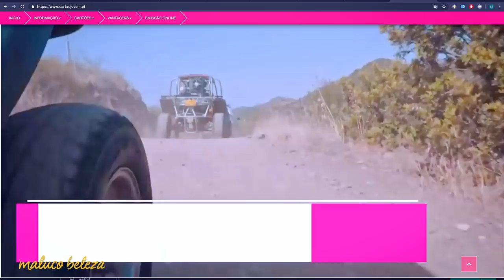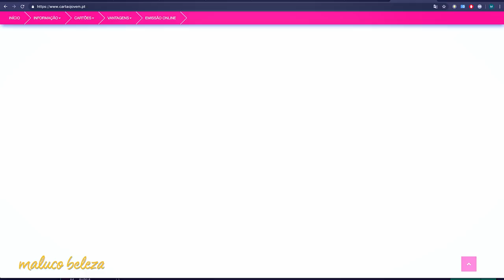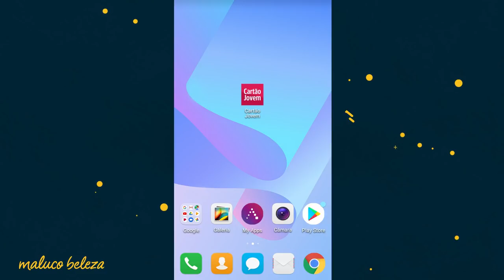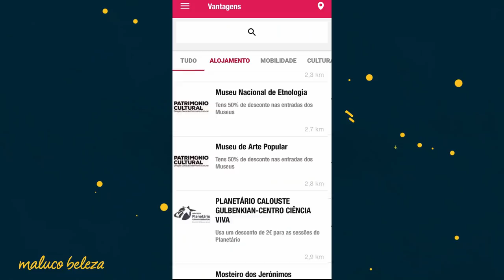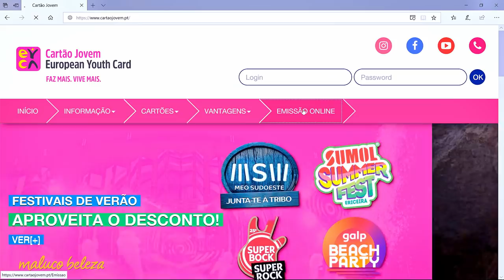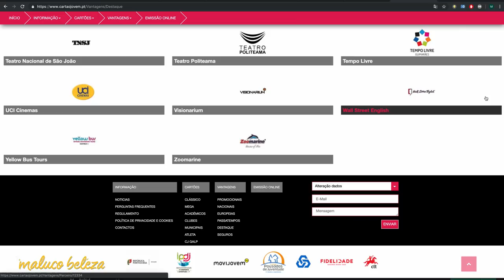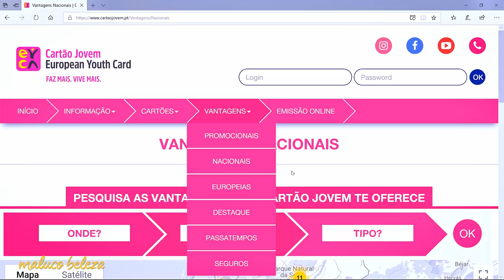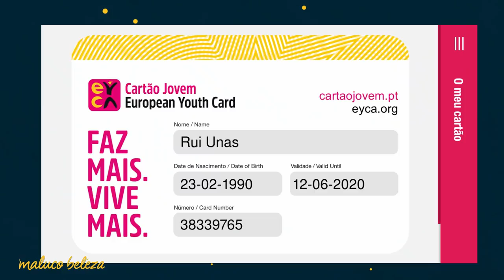Nuno Coelho Chaves - Cartão Jovem - Maluco Beleza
O convidado deste Maluco Beleza é Nuno Coelho Chaves, presidente da Movijovem, instituição de interesse público que gere e divulga o Cartão Jovem.